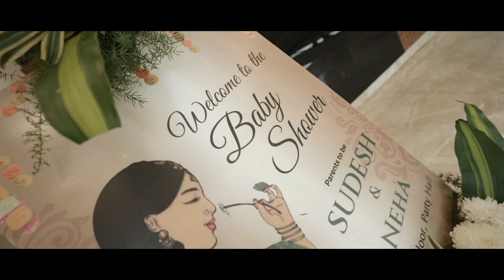Baby Shower Ciinematography from Lewa photography